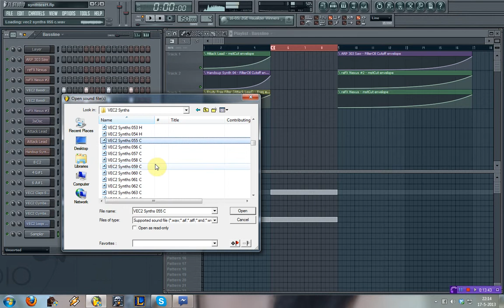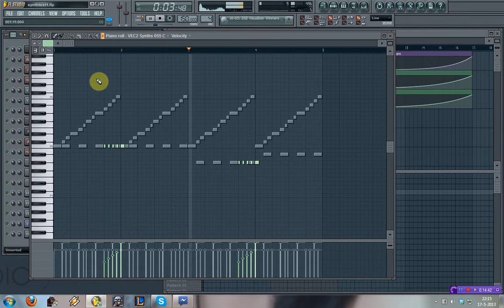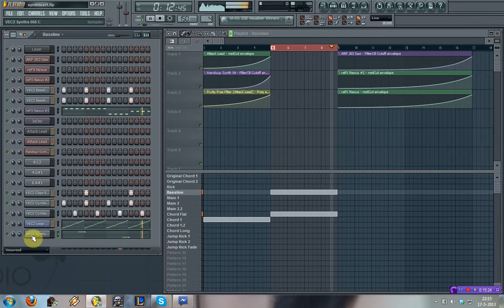Elektonix FL Studio Sessions 41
Working on my new project again, This episode might be a little boring to watch though.